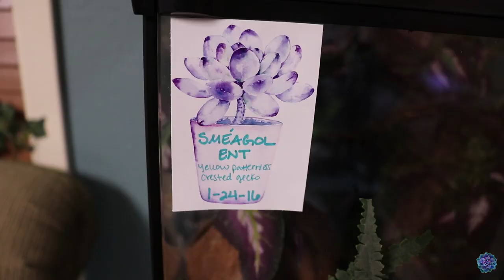MEET MY RESCUED CRESTED GECKO + Enclosure Tour!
This little crested gecko is AMAZING!! He has such a big heart! I hope you guys love him as much as I do 😊 Feel free to stick around for more by hitting that SUBSCRIBE button and give us a thumbs-up if you did!! XOXO

Smeagol’s Enclosure
Hanging Coconut
Food Ledge
Suction Cups

My Pets:
Nugget – Maine Coon Cat
Chester – Cream Tabby Cat
Phoebe – Hypo Citrus Tiger Bearded Dragon
Cheeks – Saharan Uromastyx
Twigs – Dark Mack Snow Leopard Gecko
Branch – Jungle Emerine Leopard Gecko
Button – Albino Pacman Frog
Putty – Chubby Frog
Cornelius – Tessera Corn Snake
Grendel – Axanthic Western Hognose
Ollie – Normal, Reduced Pattern Ball Python
Indi – Mojave Ball Python
Jack – Gray-Banded Kingsnake
Sydney – Lutino Indian Ringneck Parakeet
Cozy – Twintail Halfmoon Betta Fish
Blue, Ink, & Quill – Mystery Snails
Thorn & Thumbtack – Sun Thorn Nerite Snails